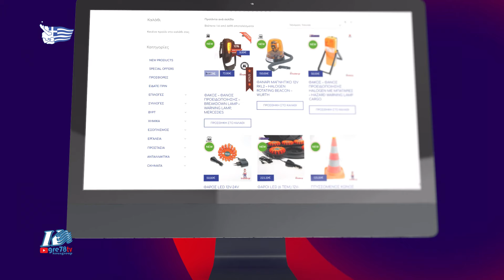2023-24 57 Περιφερειακό Αττικής (32) Ξάνθος Παναγόπουλος-Δημήτρης Μαντάς 16/12/2023